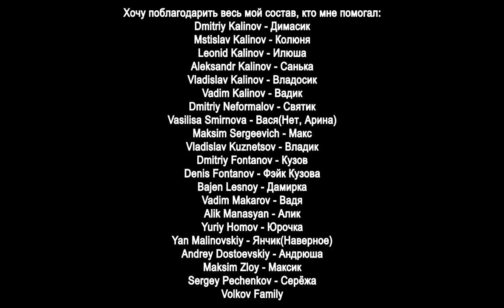Andrey Kalinov / Lime / Full LV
Вот и подошёл к концу мой срок на Advance RP Lime.

Половину срока мы стояли без стрел, играя Role Play with MVD, но как только ввели стрелы мы начали играть в своё удовольствие и получилось так, как получилось.

Всем огромнейшее спасибо за срок, это были прекрасные полтора срока.
Role Play Состав:

Mstislav Kalinov - Колюня
Aleksandr Kalinov - Санька
Vladislav Kalinov - Владосик
Vadim Kalinov - Вадик
Vasilisa Smirnova - Вася(Нет, Арина)
Vladislav Kuznetsov - Владик
Dmitriy Fontanov - Кузов
Denis Fontanov - Фэйк Кузова
Bajen Lesnoy - Дамирка
Vadim Makarov - Вадя
Alik Manasyan - Алик
Yuriy Homov - Юрочка
Yan Malinovskiy - Янчик(Наверное)
Andrey Dostoevskiy - Андрюша
Maksim Zloy - Максик
Sergey Pechenkov - Серёжа
Volkov Family

Стрел состав:

Vladislav Shmarovoz (Chopiz Waero)
Nikita Shmarovoz (Nikkioz Waero)
Artemiy Oduvanchikov (Kisliy) aka дам -2 вслепую
Danila Dragov (Жирный)
Ivan Levitskiy (Amorellio)
Maksim Perekatov (Тарасик Dope-Dope)
Timur Samedov (Васёк Табаков)
Radoslav Zolotoy (Друг Тараса)
Dmitriy Kalinov (Димасик)
Vladislav Zaycev ( Владосик)

Так же большое спасибо всем следящим, которые в каждой ситуации искали долю справедливости и позволяли играть мафию красиво:

Helen LeleuHillary Alvarez aka Disgusting Trash
Sergey Belousov
Nicholas Harrell
Yasuo Sakurai

А ещё, если Вы захотите встать на мафию - знайте, каждый следящий за Вас перегрызёт глотку, если Вы будете правы.